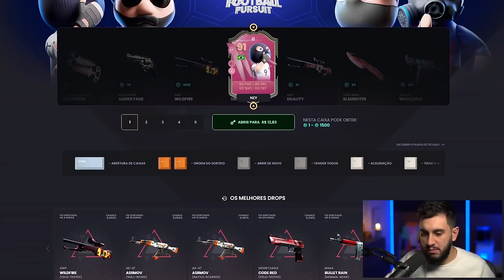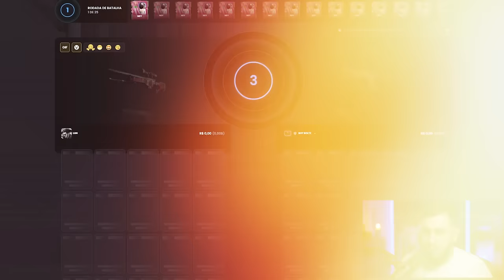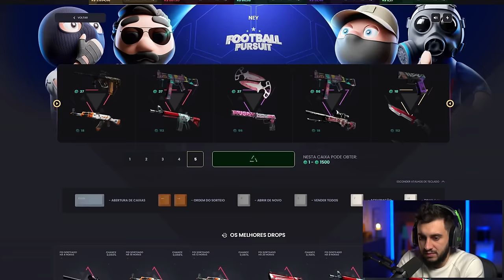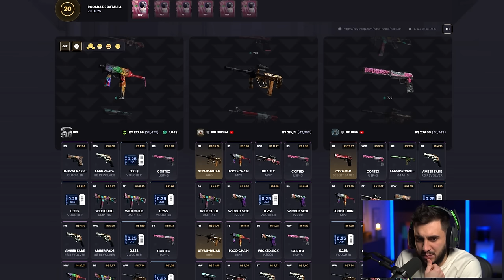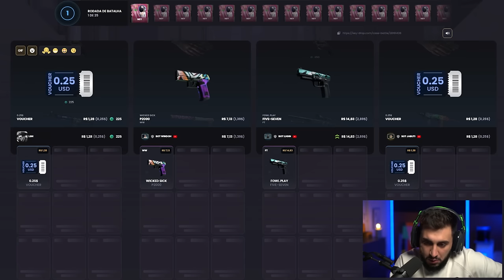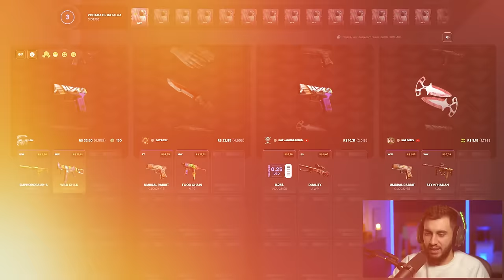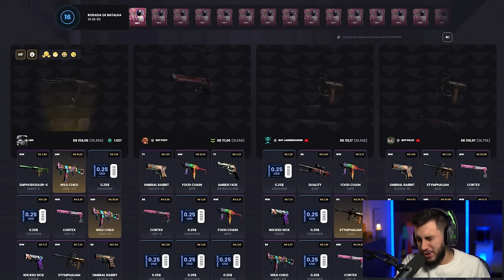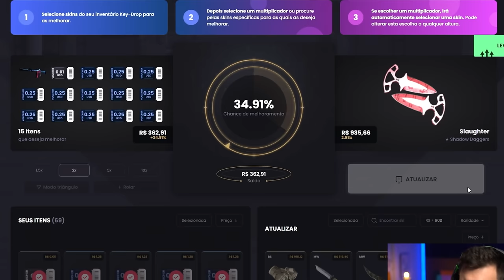Abri 250x a Caixa de CS2 do Neymar